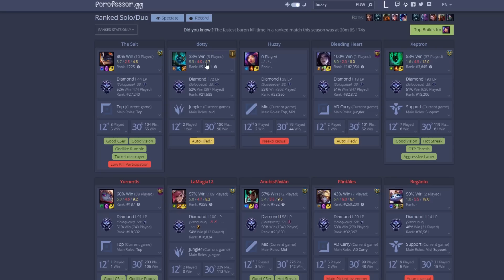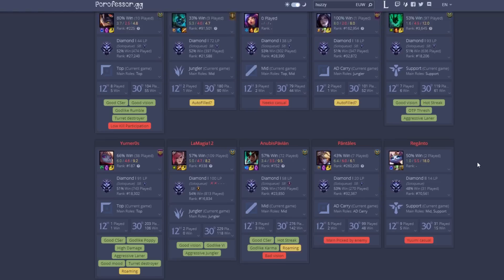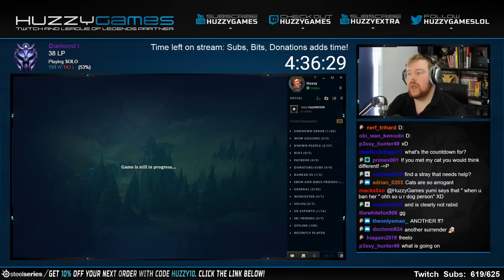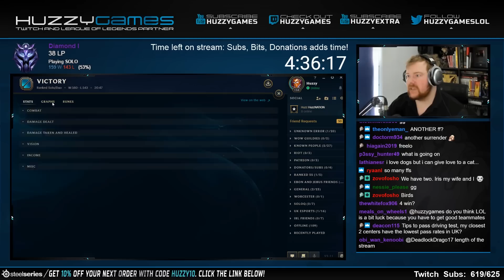NEEKO CAN STILL BE A LEGIT AP MID! - Climb to Master S9 | League of Legends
Today I'm playing Neeko mid and I believe she can still be a legit mid laner even though people don't play her much there anymore. League of Legends Neeko Mid Gameplay.